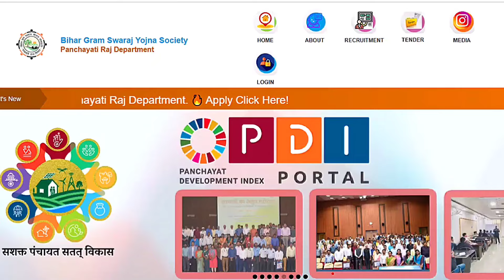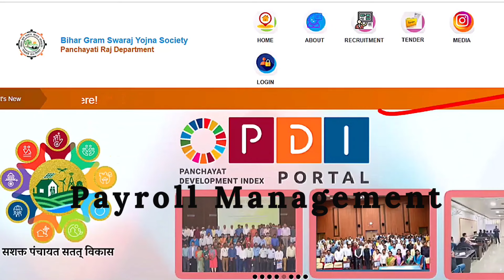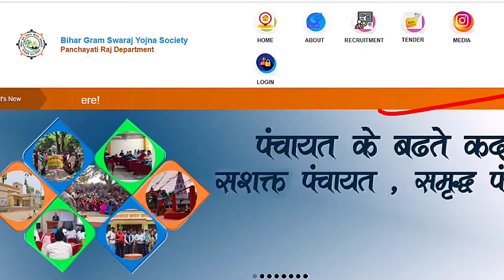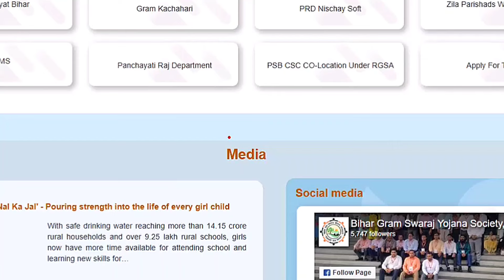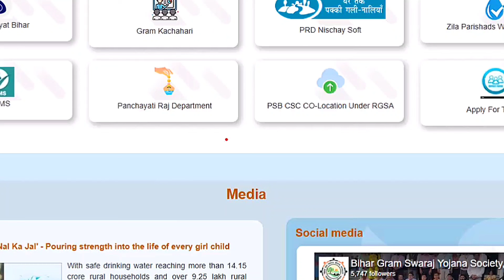Bihar Lekhpal New Update l Bihar IT Assistant cum Accountant New Update l Delay in Exam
bihar Lekhapal Exam new update
bihar lekhpal new date
bihar Lekhpal new update
bihar IT Assistant cum Accountant new update
bihar IT Assistant exam date
bihar Lekhapal kab hoga
bihar Lekhapal Exam new date
bihar it sahayak exam update
bihar Lekhapal exam date  2024
bihar accountant IT sahayak Job
bihar Lekhapal tender new notification
bihar Lekhapal exam
bihar Lekhapal exam postponed update 2024
bihar Accountant vacancy 2024
bihar Lekhapal notification
bihar Lekhapal bharti#bihar Lekhapal job profile#bihar accountant#bihar Lekhapal new updates#bihar Lekhapal exam
Buy varieties of delicious Pickles -

 Dosto! Bihar Lekhapal exam date abhi tak nahi ghosit  hui h kya kaaran  ho sakta hai iske pichhe es video me jante hai

bihar lekhapal
bihar Accountant